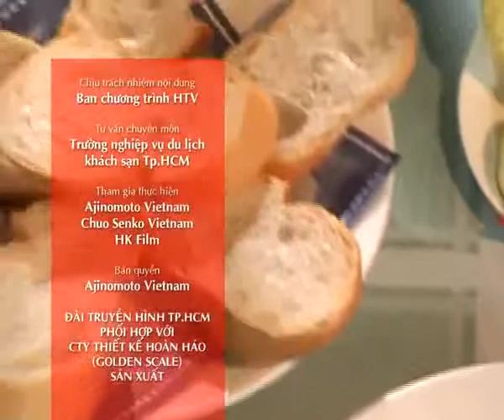Hướng Dẫn Cách Nấu Ăn Món Bánh Mì Xíu Mại Món Ngon Mỗi Ngày